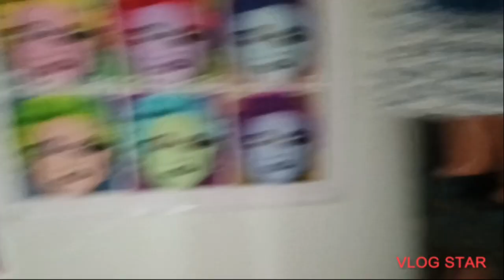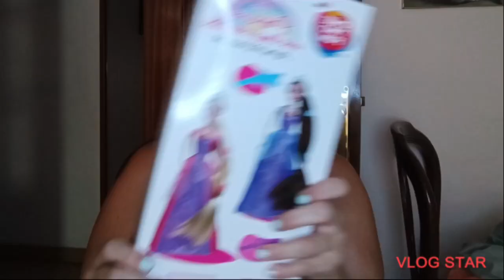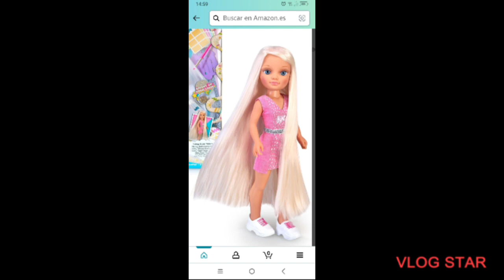Vlog... receta, muñecas, compra,etc 😍😘🥰💃🛒🦄🎎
Os enseño unas compras, una receta de arroz, y las Nancy en su estantería espero que os guste este vídeo.🥰😘😍💃🛒🦄🎎